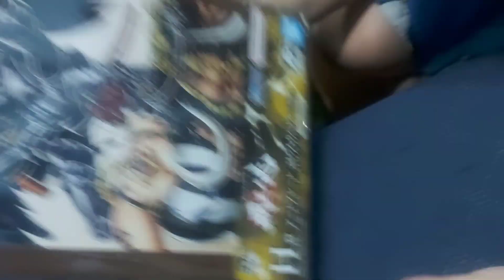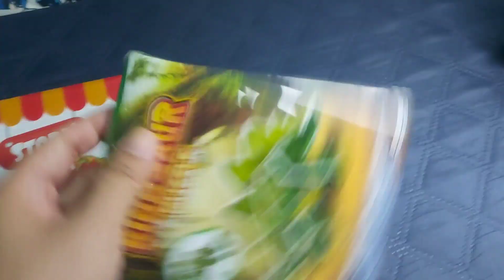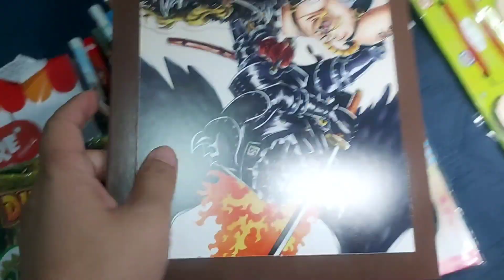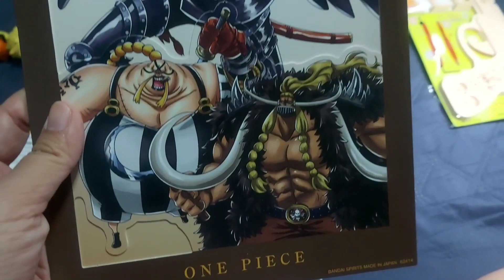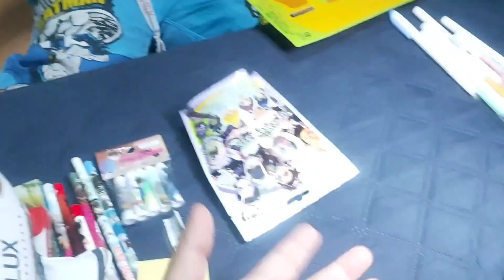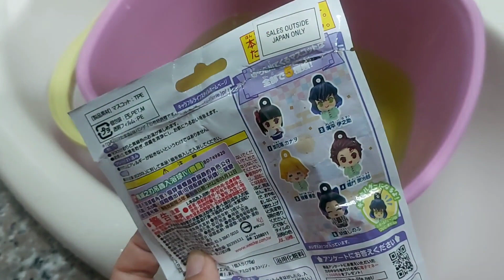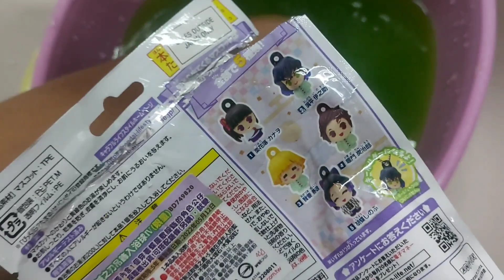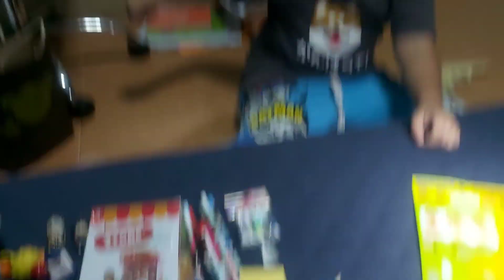ไอเดีย ของฝาก เด็ก ไต้หวัน อัพเดต 2023 เปิดถุงช้อป